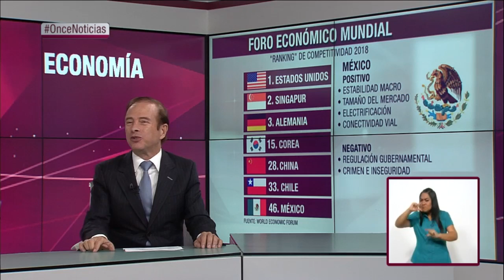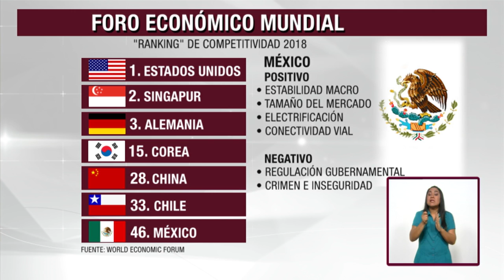¡34 puñaladas se presentó en el Festival Cervantino!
Cobertura Once Noticias de la noche del 17 de octubre de 2018 sobre la edición XLVI del Festival Internacional Cervantino